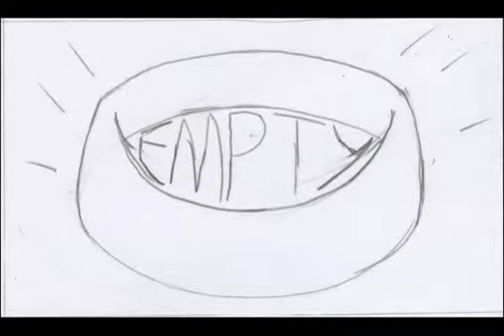Feeding Time: Final Pencil Animatic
Here is the final animatic used for my short film Feeding Time. Some of the shots do differ from the final film, and the credits are absent here too.

The animation was done by me and two good friends of mine, NatMcSplat and DitzyZombie.